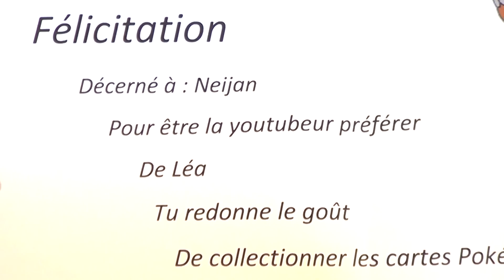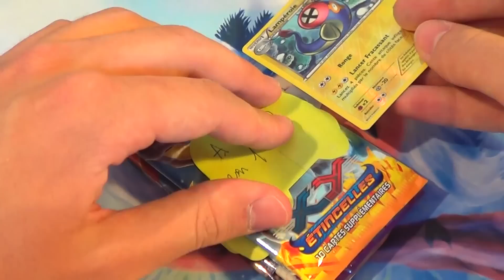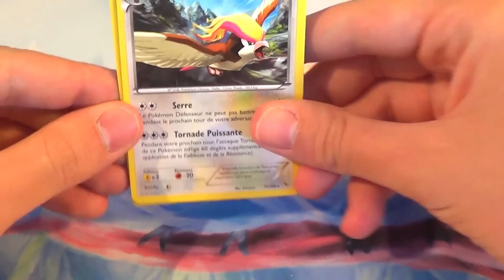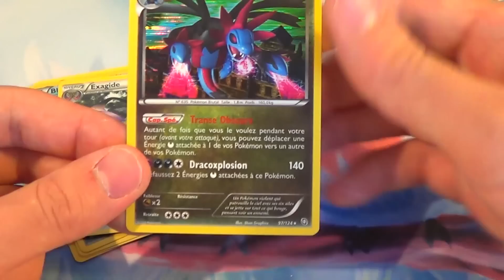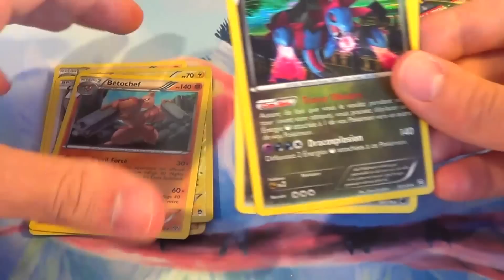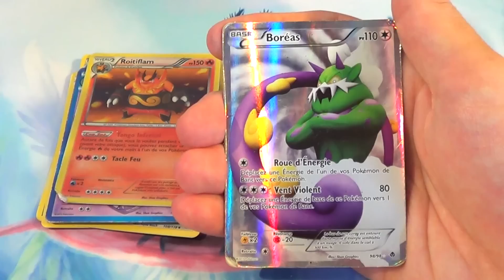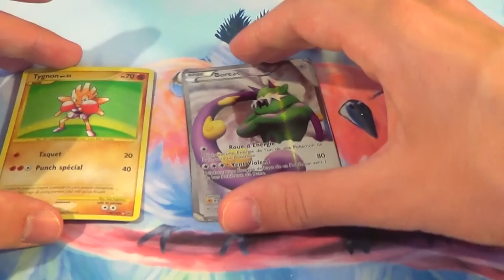[POKÉPOSTE #19] Prix du YOUTUBEUR PRÉFÉRÉ ! 4 Boosters Pokémon CUSTOM ! Cartes Pokémon du BLOC EX !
PokéPoste #19 : Prix Pokémon / Cartes Pokémon / Boosters Custom Pokémon / Détente Pokémon aujourd'hui !
Parce qu'il n'est pas toujours possible d'ouvrir des boosters, les vidéos Poképoste sont là pour parler un peu de moi... et DE VOUS bien sûr !
~ Détente et bonne humeur au programme ! ~

Profite-bien !
☘ Neijann ☘